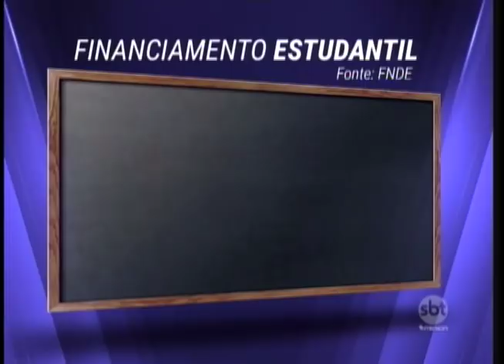60% dos estudantes de escolas públicas não esperam chegar ao ensino superior